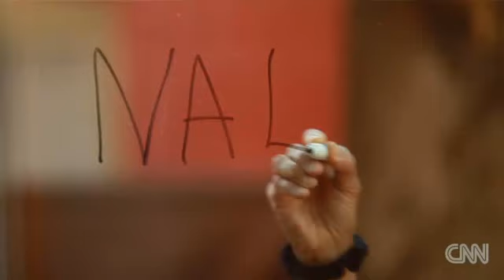Nalini Nadkarni: Science evangelist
The Next List profiles Nalini Nadkarni who shares her wisdom and convictions from the tree tops.